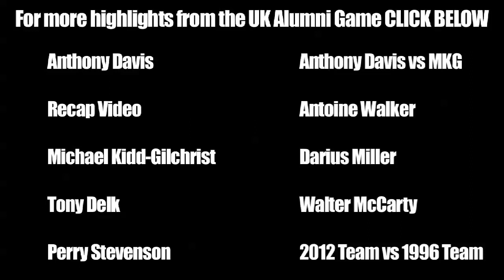Demarcus Cousins Drops 42 Points in the 2012 Kentucky Alumni Game - UK Alumni Game 2012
Demarcus Cousins did most of his damage at the 2012 Kentucky Alumni Game with big time dunks and deep three pointers.  Cousins had 42 points on 18-23 shooting and knocked down 5 three pointers, at one point he even borrowed Antoine Walker's famous shimmy to the absolute delight of the members of Big Blue Nation who were at the game.